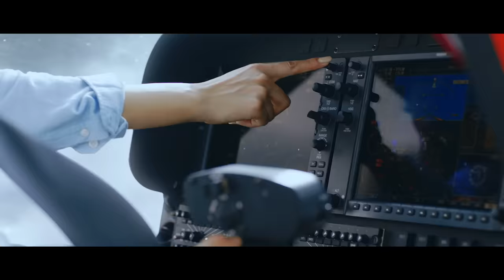Jurássico (2022) Película de Acción Completa - Xinyu Ma, Qilong Feng, Qiyu Yang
Um jovem científico e seu time chegaram a uma ilha misteriosa, buscando respostas sobre o que sucedeu a seu pai, que desapareceu há alguns anos. O que se encontra é mais allá do que qualquer um deles espera.

Elenco: Xinyu Ma, Qilong Feng, Qiyu Yang
Diretor: Zhao Cong